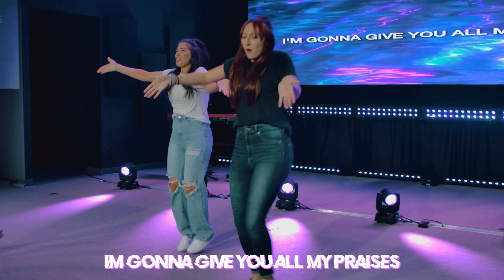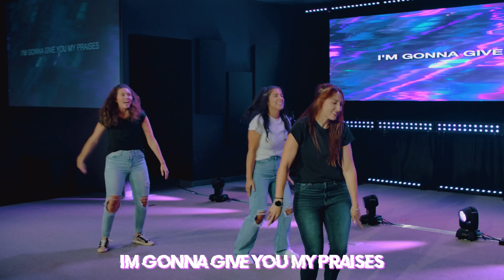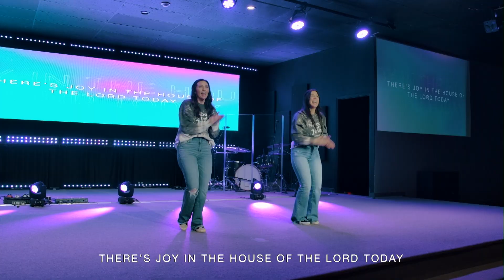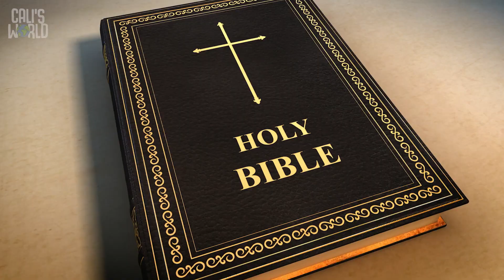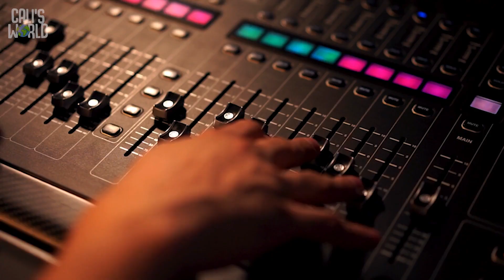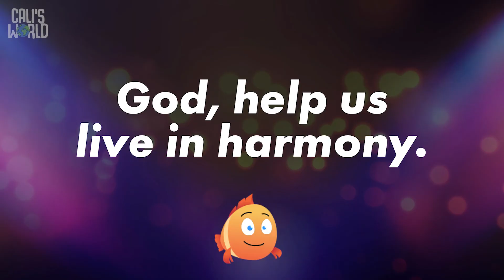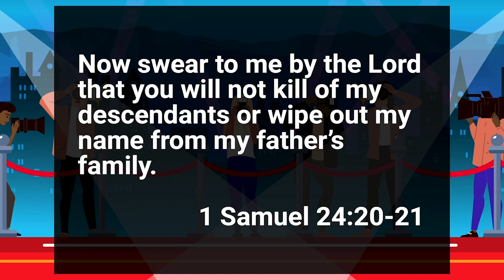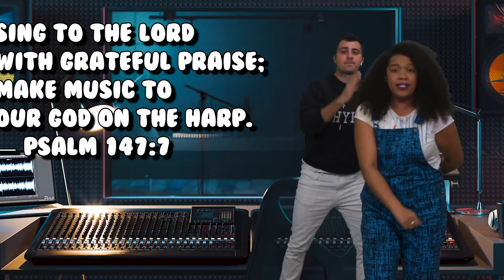7.28.2024 | Pursuit Kids